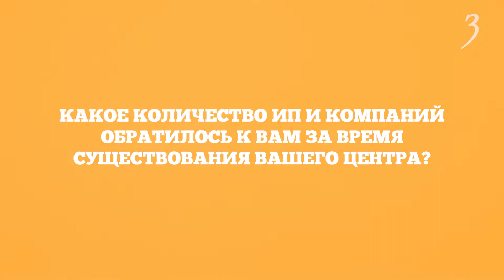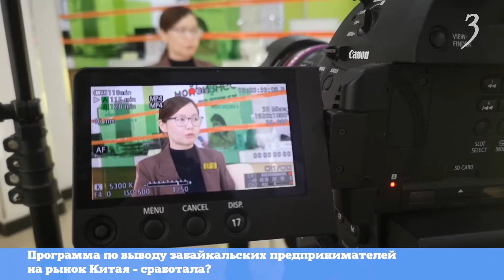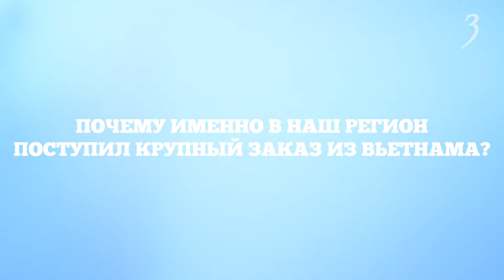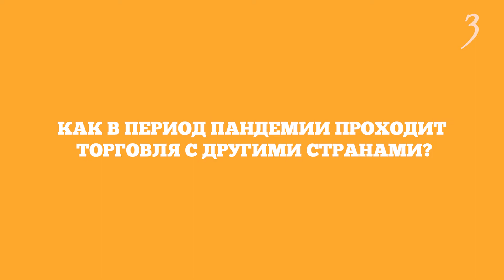5 вопросов об экспорте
Центр поддержки экспорта в Забайкалье был создан в 2019 году. За это время эксперты помогли грамотно выстроить работу с зарубежными партнерами не только начинающим ИП, но и компаниям с большой историей. Готовы ли забайкальские бизнесмены отправлять свою продукцию за границу и что востребовано на международном рынке, рассказала руководитель Центра поддержки экспорта Янжима Амагабазарова.